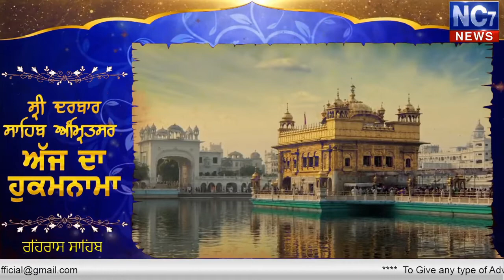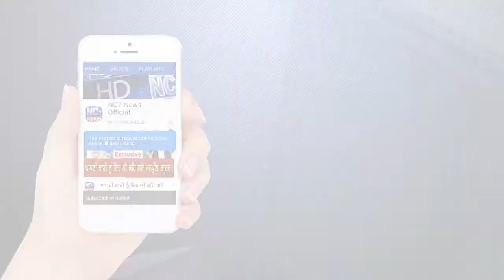Evening Hukamnama Sri Darbar Sahib. Amritsar , golden Temple | 18 April 2020 | Nc7 News